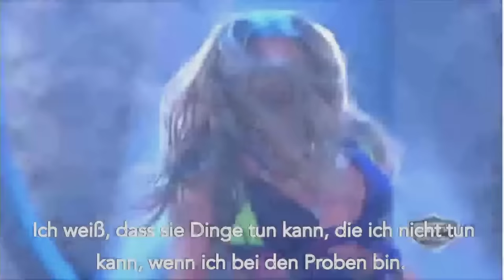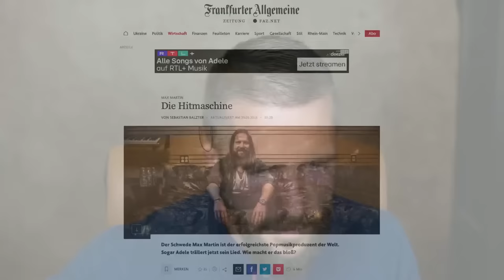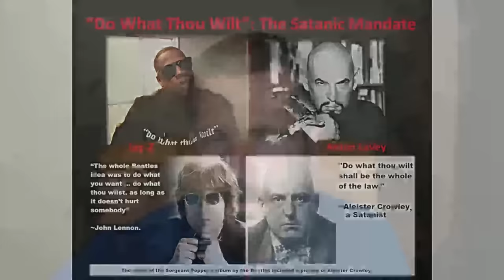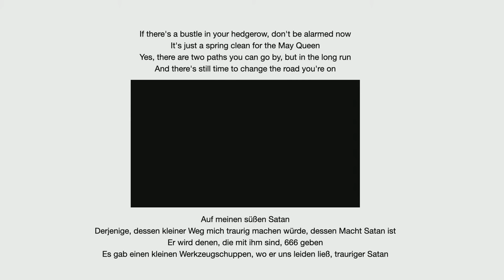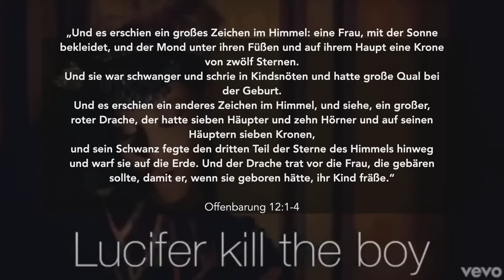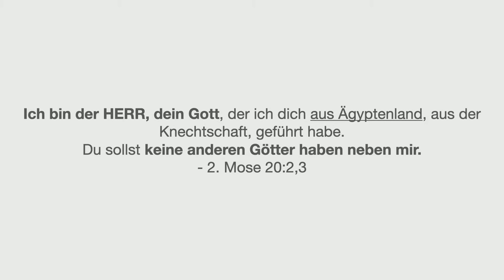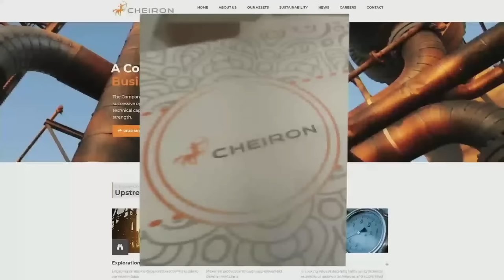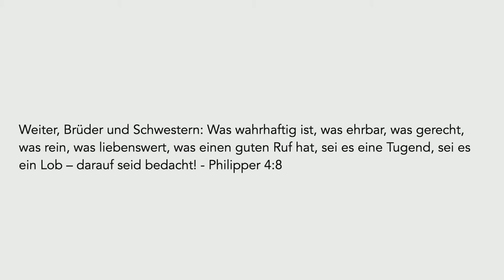Hörst du gefallenen Engeln zu? | Wer ist Max Martin?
EIN Mann, der verantwortlich ist für die Formung einer ganzen Generation. Wer ist dieser Hit-Produzent hinter all den Superstars? Und wie kommt er zu diesem Erfolg?